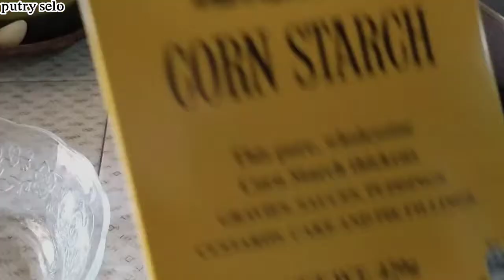RESEP STEAM TELOR style Chinese in villages delicious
Hari in steam telor spt dihongkong atau org China bikin ...bahannya mudah bngt krn didesa

bahan & bumbu

Telor 2biji (kaitan liongko)
daun bawang iris (cungcai)
tepung jagung (sukmaifen)
garam (yim)

caranya:
kacau telor Kasi garam Dan tepung jagung smpai merata Kali's..tambahkan air seukuran cangkang telor spt dividio ..unk ukuran 1biji telor:3x air cangkang .jdi saya gunakan 2 telor kadar airnya 6cangkang..aduk merata Dan siapkan mangkok steam Kasi minyak dikit taruh diwajan unk menyetim setelah mendidih kecilkan API saring telor Dan steam selama 6/7 menit matikn.masukan bawang iris tutup 2 menit angkat .sajikan dengan minyak wijen Dan kecap Asin selqmat mencuba semoga bermanfaat ..I love you all